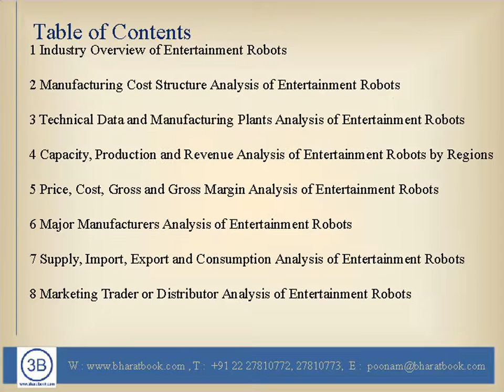Global Entertainment Robots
Bharat Book Bureau provides the report, on “ Global Entertainment Robots Industry 2016 Market Research Report ”. The Entertainment Robots market analysis is provided for the international market including development history, competitive landscape analysis, and major regions’ development status.